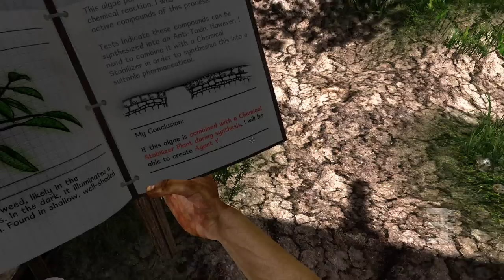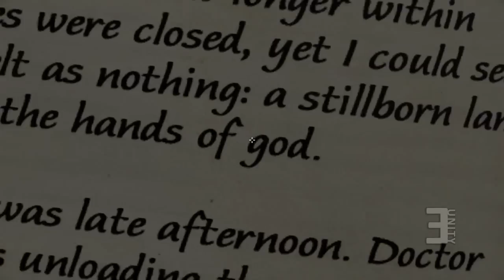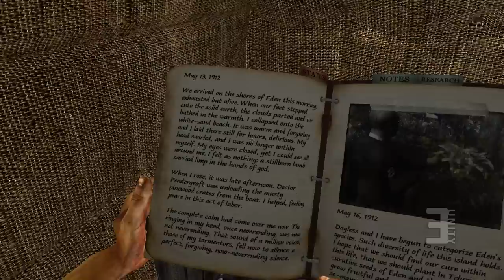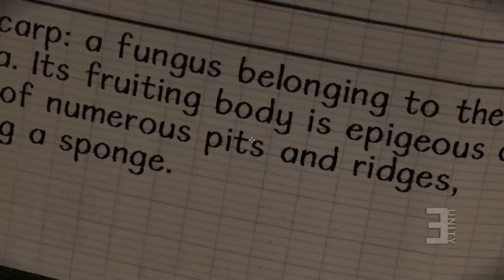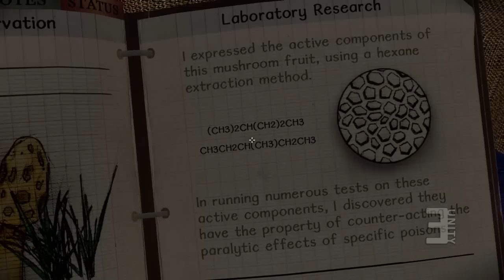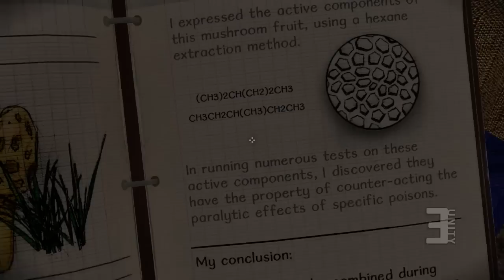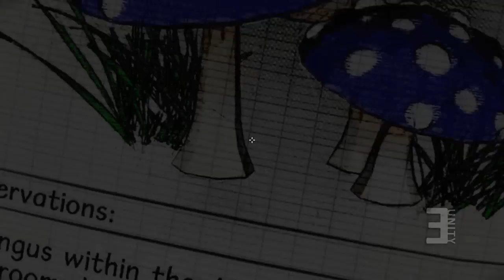Let's Play: Miasmata - Part 03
Game: Miasmata
Platforms: PC
Release: November 28th 2012

Hosts:
Mathieu Riccio - @TehRiccio
Dan Goddard - @CaptainBrenner

We are also looking for people looking to contribute to our site.

Follow Eunity on Twitter + Facebook!